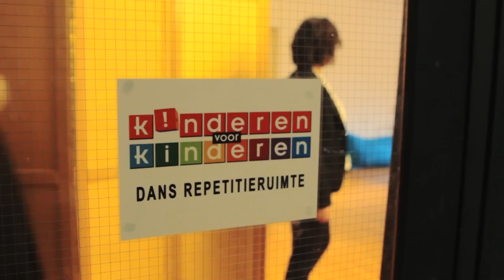TIPS TEGEN VERVELING (Vlog 3) - Kinderen voor Kinderen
Een kijkje achter de schermen bij de opnames van Kinderen voor Kinderen pakt uit! Wat doen de kinderen van het Koor als ze zich vervelen tussen de opnames door?

Kinderen voor Kinderen pakt uit zie je vanaf 14 maart iedere zaterdag op tv, om 10.00 uur bij Zapp op NPO 3!